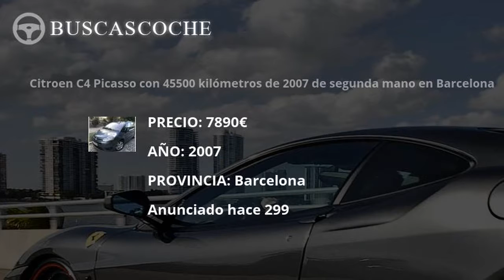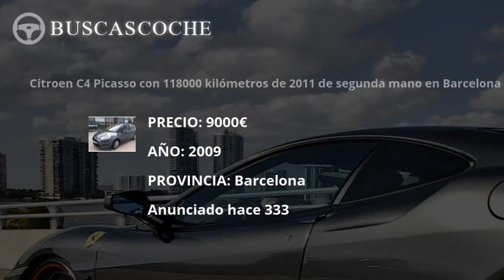Citroen C4 Picasso en Barcelona desde 6000€, mejores ofertas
Ultimos coches Citroen C4 Picasso usados en venta en la provincia de Barcelona, visita para verlos.